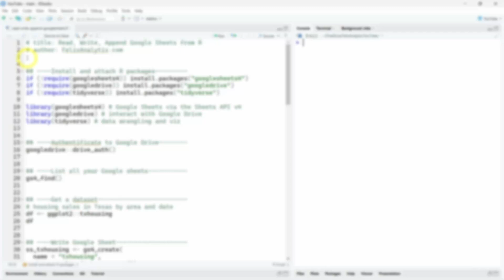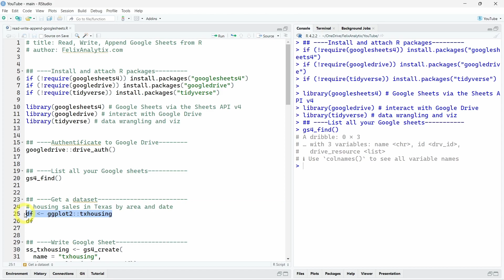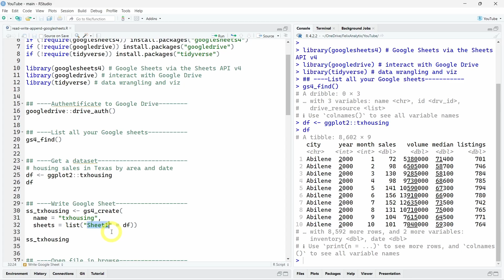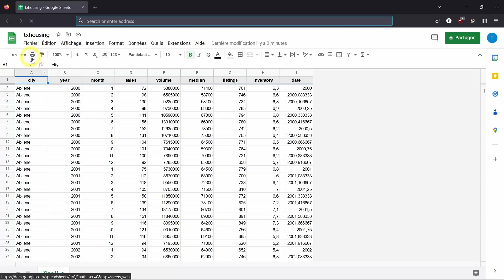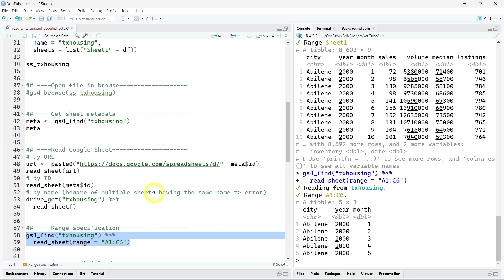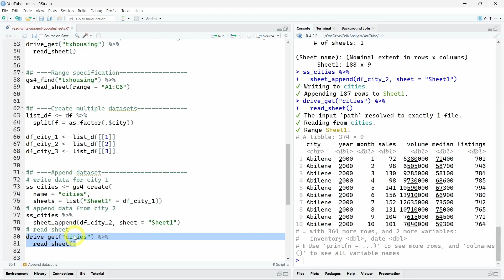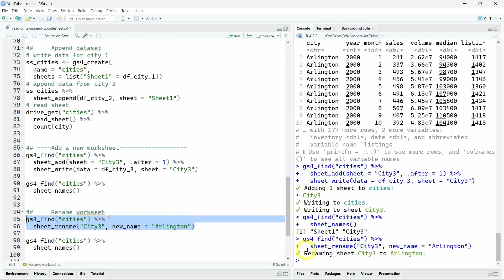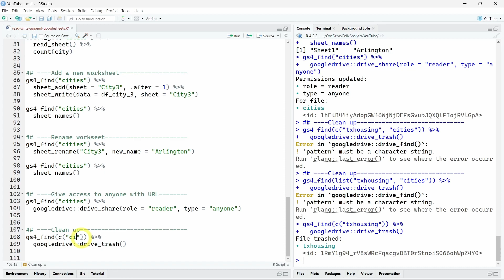Read, Write, Append Google Sheet Data using R programming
00:00 - How to Work with Google Sheets using R
00:52 - Connect R to Google Drive
01:20 - List Existing Google Sheets
01:38 - Write Data as a Google Sheet
03:24 - Read Google Sheets in R
04:52 - Append Data to a Google Sheet
06:03 - Create a New Worksheet
06:43 - Rename a Worksheet
07:20 - Change Sheet Permission Access
08:01 - How to Get the R Code